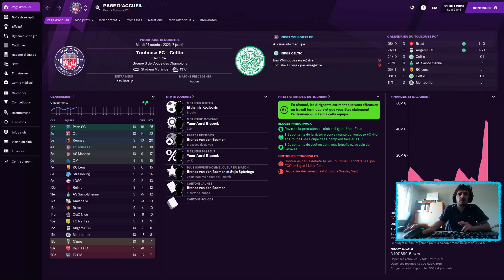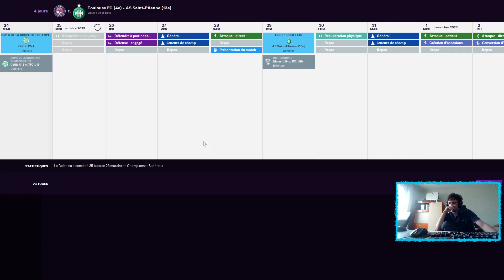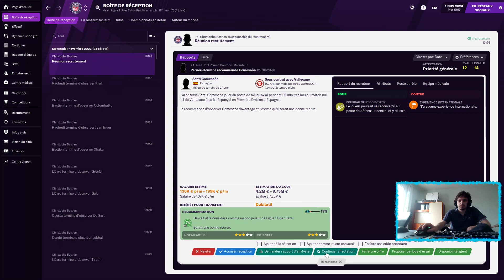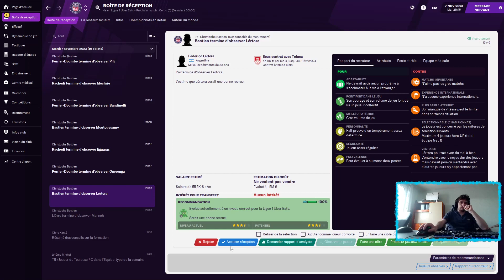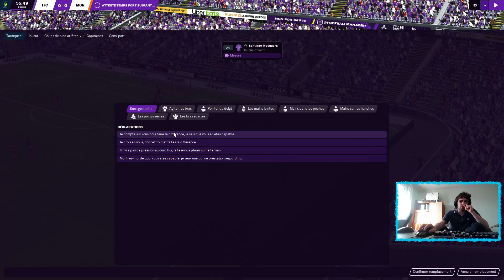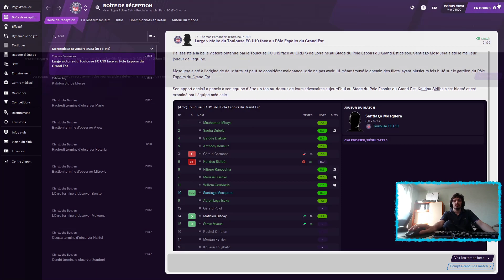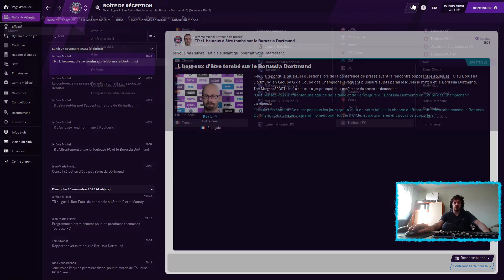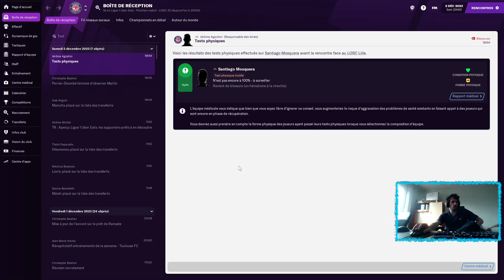LE PSG NOUS BAT ENCORE UNE FOIS #5 | FOOTBALL MANAGER 2021